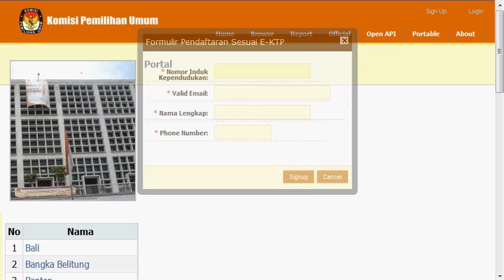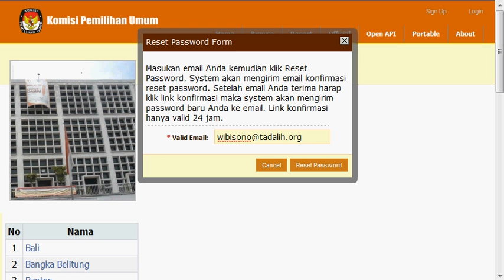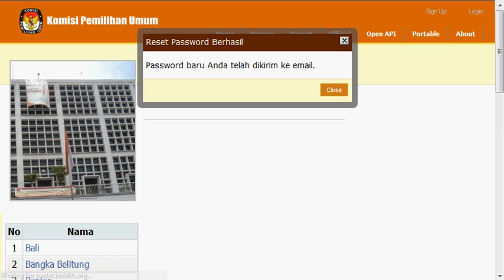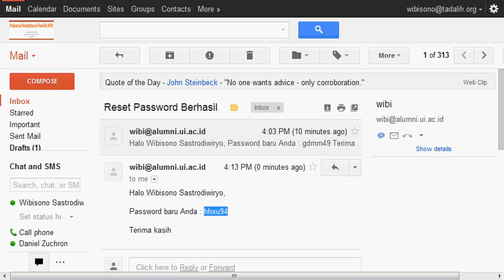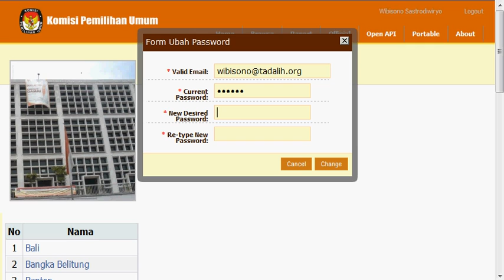Sistem Login aplikasi Sidalih KPU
Demo prototipe fitur login aplikasi pemutahiran daftar pemilih KPU